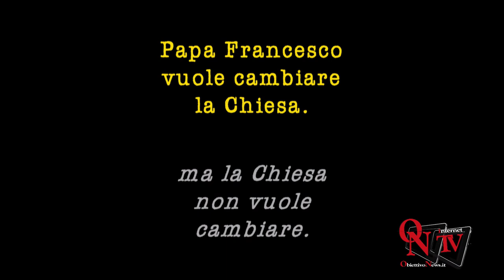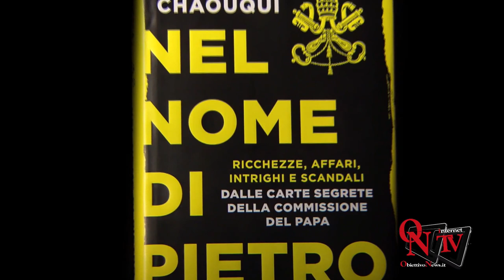Rivarolo Canavese - Francesca Immacolata Chaouqui ospite all'Officina delle Idee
Rivarolo Canavese - Francesca Immacolata Chaouqui ospite all'Officina delle Idee; quattro chiacchiere con Fabrizio Bertot